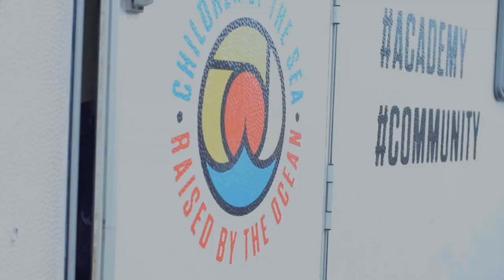Aftermovie - GIRLS COMMUNITY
Wir blicken zurück auf eine tolle Woche mit den Community Girls auf Fehmarn🏄🏼‍♀️
Eine Woche, davon 6 Tage Wind, zahlreiche gestandene Tricks, crashes und heftiger Muskelkater..
Das Children of the Sea Team ist stolz auf jede einzelne Teilnehmerin und ihre Leistung! 🚀

Wir freuen uns auf das nächste Community Event im Oktober!! 💨

Du möchtest Ortsunabhängig neue Tricks lernen?
Um deine Tricks zu verbessern, anhand von Videos welche du uns schickst; Besuch die DIGITALE Children of the Sea Academy:

Du möchtest neue Tricks lernen?
Unsere "Children of the Sea Academy" Schulungsveranstaltungen und Trainings Events findest du auf der Homepage:

UNSER KAMERA SETUP
- GoPro Hero 8 Black
- GoPro Max

- Panasonic GH5
- Metabones Speedbooster
- Canon 50mm
- Tamron 300mm
- Iwata Licht
- Yongnuo Blitz
- Smallrig Rahmen
- Neewer Batterie Halterung
- Keenstone Doppel Ladestation
UNSERE DROHNE
GOPRO UND ACCESSOIRES FÜR KITER
- GoPro Chesty
- GoPro Surf Mount
- GoPro Dome
- GoPro Licht
- GoPro Grip
- GoPro Mikrofon Adapter
- GoPro Accessoire Set
GESCHÄFTLICHER KONTAKT
Wenn du uns persönlich kontaktieren möchtest, anstatt einen Kommentar zu hinterlassen;
Schick uns eine E-Mail an folgende Adresse:
Die Amazon-Links (http.amzn.to/?) in der Videobeschreibung sind Afilliate-Links. Wenn ihr über die Links etwas kauft, bekommen wir eine kleine Provision, ohne dass sich der Preis für euch ändert.